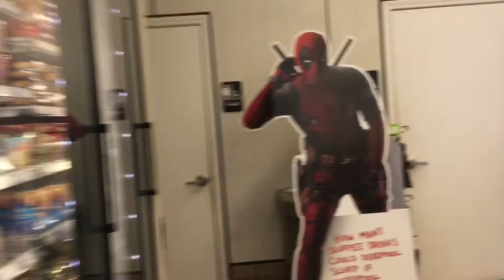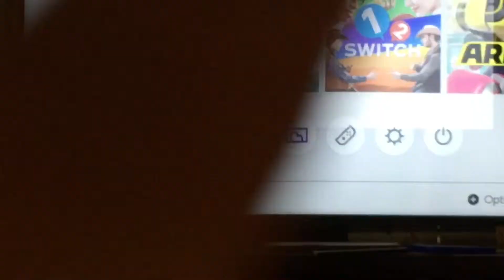After The Urbex [EPISODE 3]